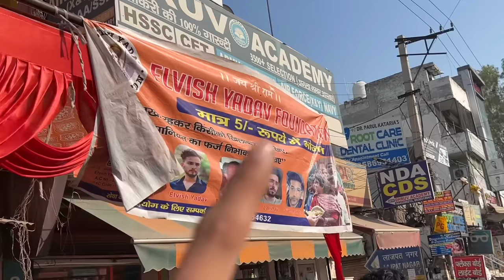Fandom Wali Ladki Ne Di Mujhe Dhamki😂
Dhamki milgayi ladki se